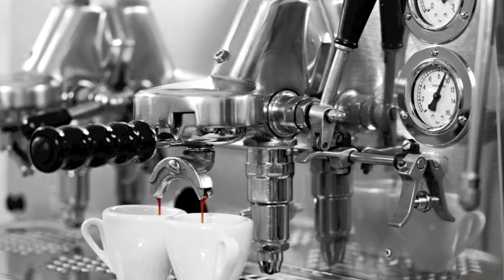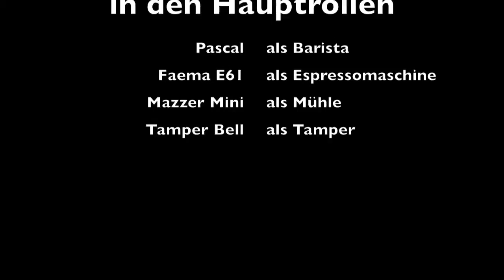Faema E61 Espressoshot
Espresso Zubereitung mit einer zweigruppigen Faema E61 von 1966